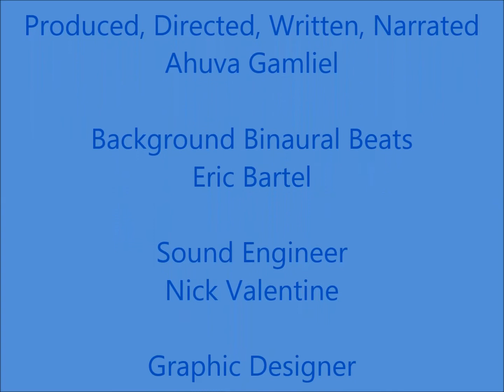Spiritual Growth Meditation 5 Minute Sample